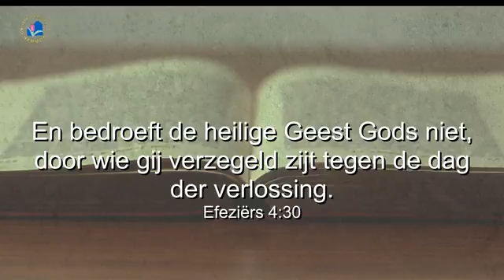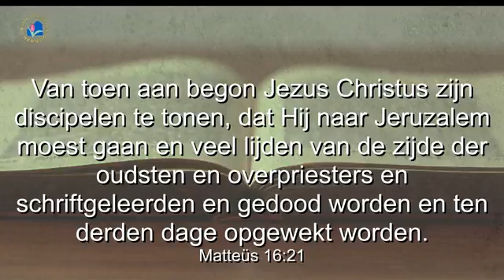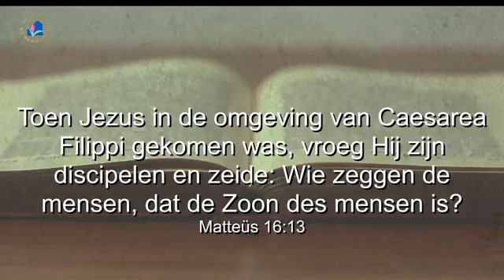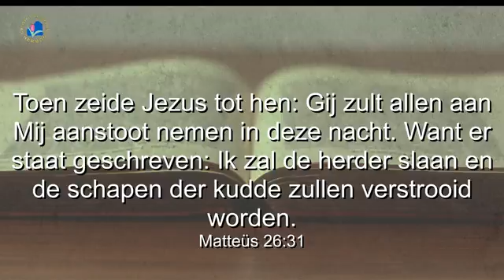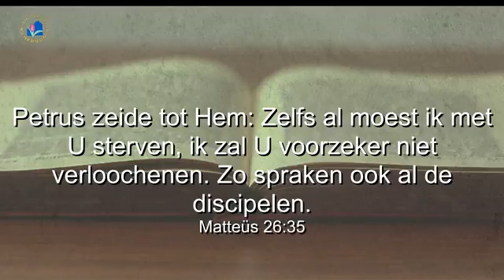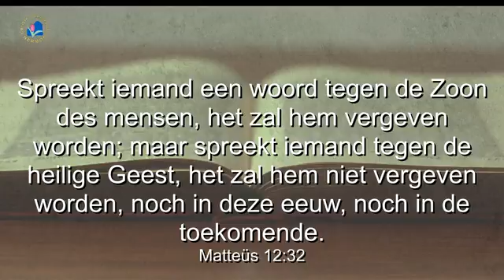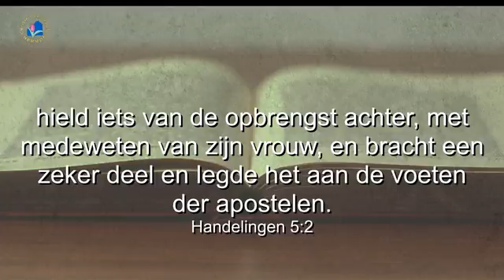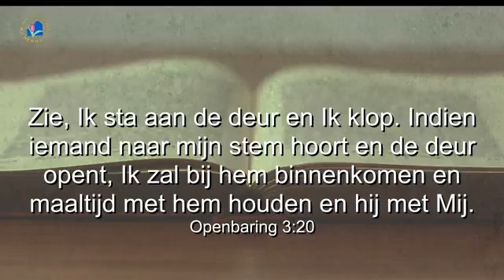Preek Pastor Dios 15-05-2016